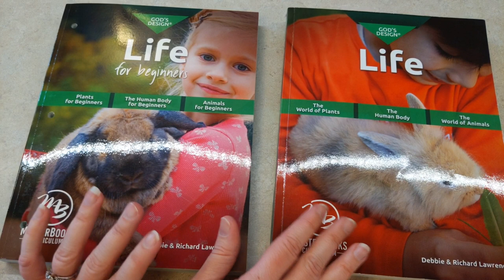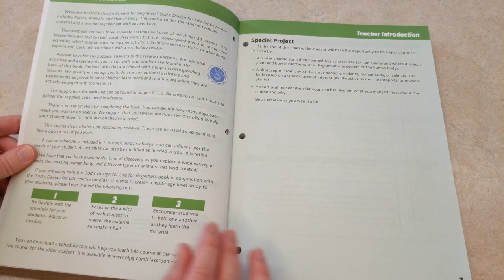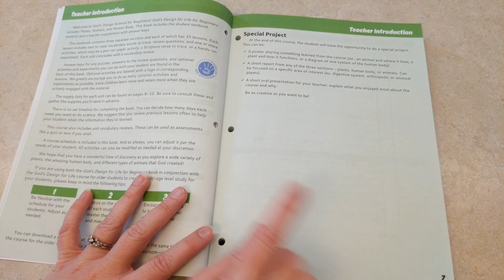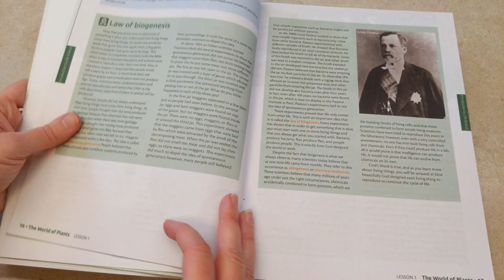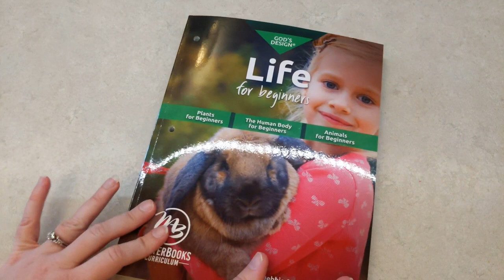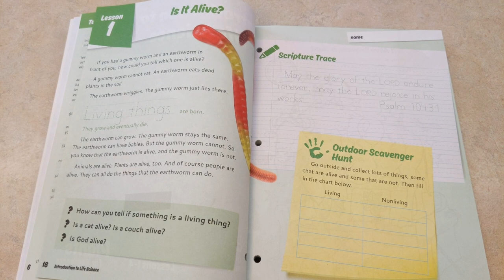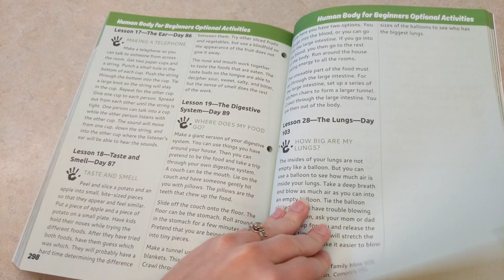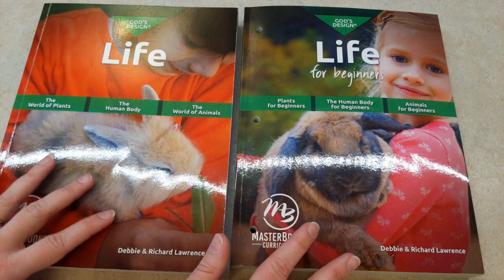Homeschool Help: Which Level of God's Design Should I Use? || Master Books Science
This is video 3 of 3 in my review series of God's Design for Life from Master Books.  In other videos I talked about scheduling and showed you the original course, geared for grades 3-8. This video shows you inside the Beginner's version, geared for grades K-2. I hope I have answered all your questions about placement and combining these courses with multiple ages of students.